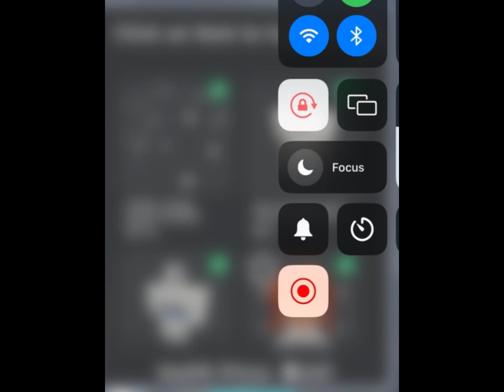30 robux outfit idea! -idk what I feel abt it..- lilmelodys